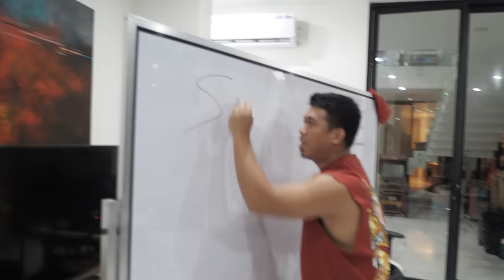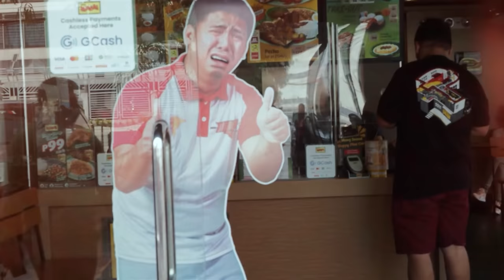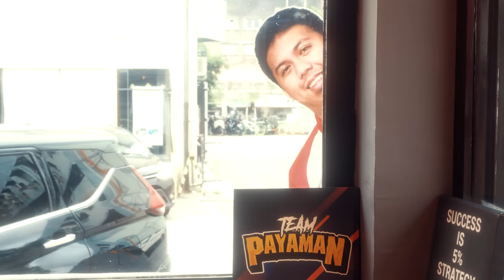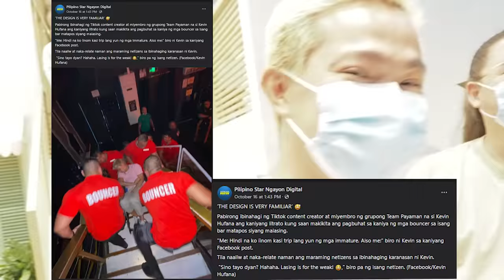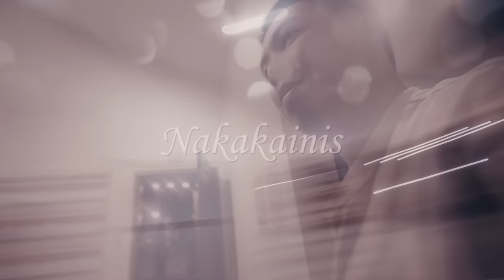SADVICER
1 LIKE = 1 ORDER

Napa deal or no deal kami guys..